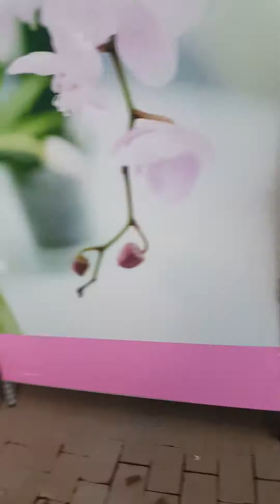Växthus plantagen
الأحد 12 Mars
Söndagen den 12 mars BARKAR Y